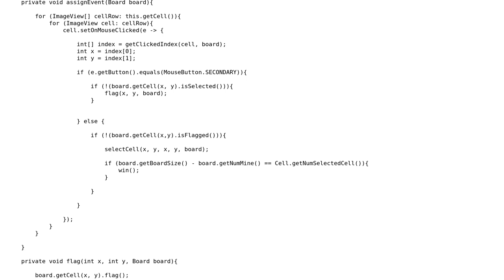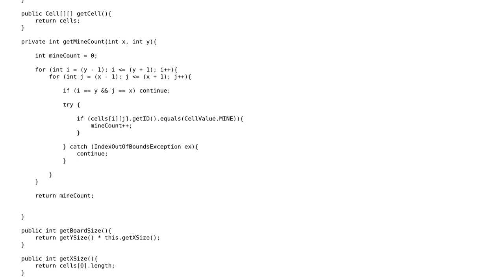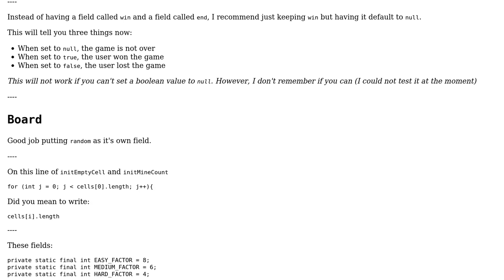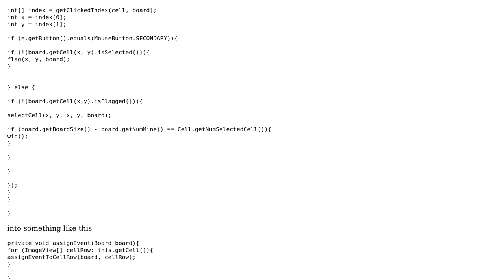Exact Replica of Windows Minesweeper in Java (2 Solutions!!)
Exact Replica of Windows Minesweeper in Java

With thanks & praise to God, and with thanks to the many people who have made this project possible! | Content (except music & images) licensed under CC BY-SA | Music | Images & others | With thanks to user SirPython user Robert Snyder user dkurniawan and the Stack Exchange Network Trademarks are property of their respective owners. You are responsible for your own actions.